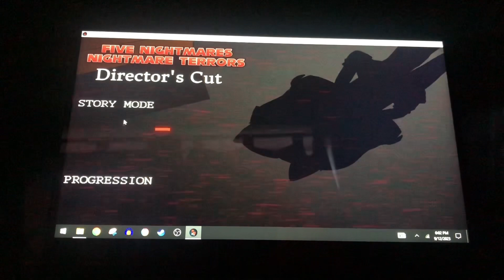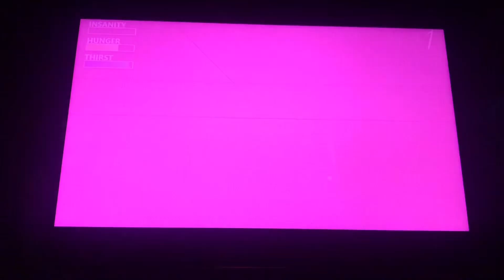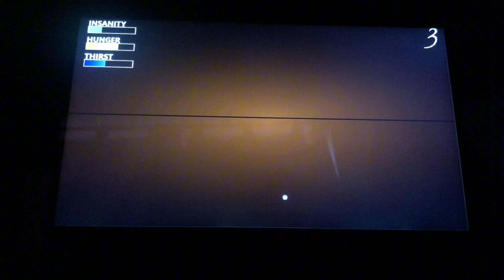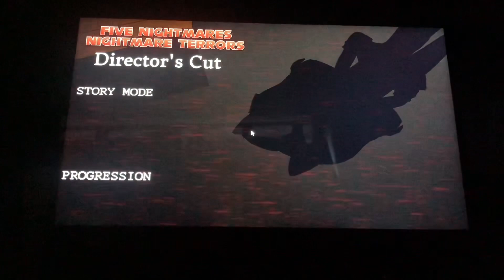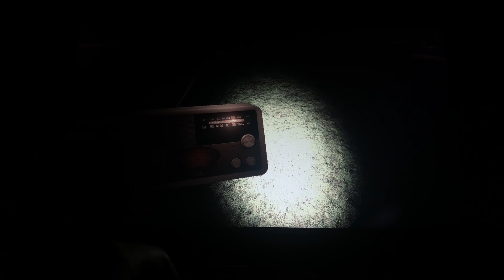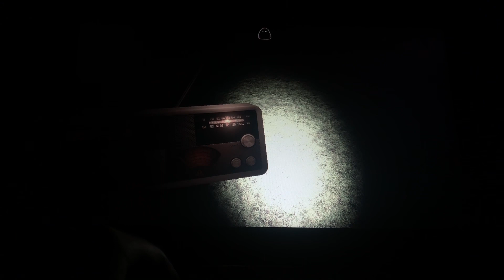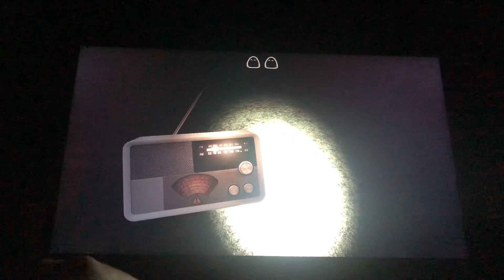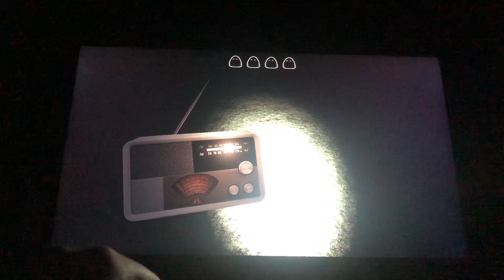Five Nightmares and NextBot Graveyard